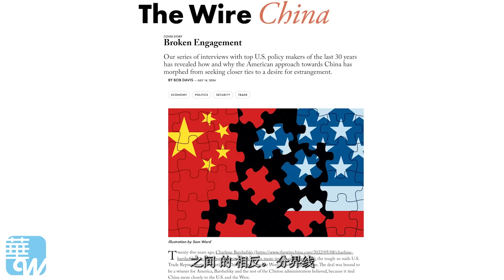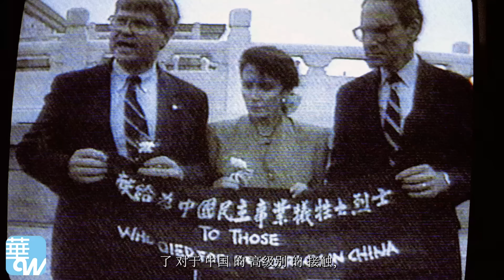习近平私下流露心思：这么多人抗议政府要逃离中国，我怎么办？曝光：美情报犯了天大错误，江泽民攻台时间表闹了大乌龙 | 思想先驱报(完整版)